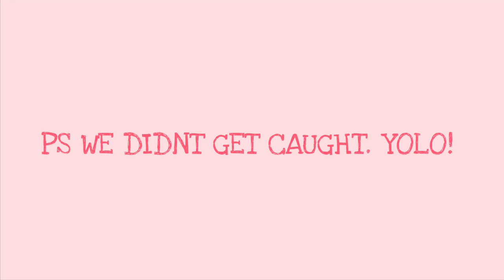WE WATCHED BLACKPINK IN OUR LECTURE! | BLACKPINK 'SURE THING' (Miguel) COVER REACTION | BerylYaniTV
--Please turn on CC if you can't hear us!--
When Blackpink is more important than school work lmao (we are very hardworking students we promise!)

blackpink sure thing miguel cover reaction berylyanitv